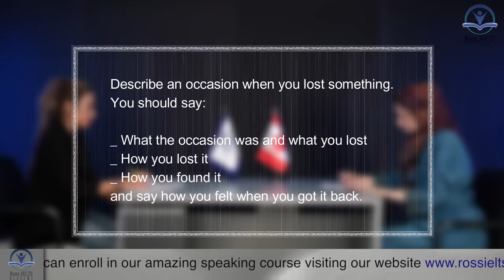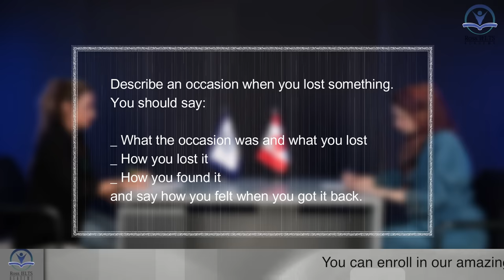IELTS Speaking Test band score 7 with feedback 2023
The following video shows an IELTS Speaking Mock Test with a band 7 candidate at Ross IELTS Academy.

Take your IELTS Speaking Test preparation to the next level with this must-watch video! Get valuable insights and feedback on what it takes to score a Band 7 on the IELTS Speaking Test.

Learn from real examples and expert analysis as we break down what makes a great performance and how you can achieve the same.

Whether you're just starting out or looking to refine your skills, this video will provide you with practical tips and strategies to improve your speaking and reach your desired score.

Don't miss out on this chance to excel on the IELTS Speaking Test and achieve your goals.

You will learn your band score along with tips on how to improve it.